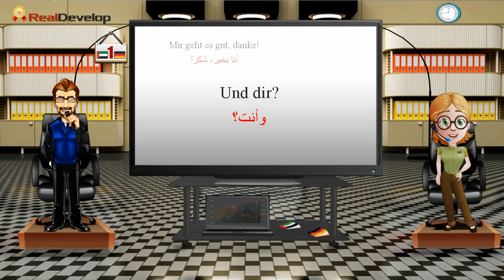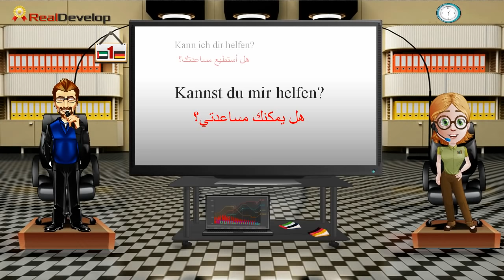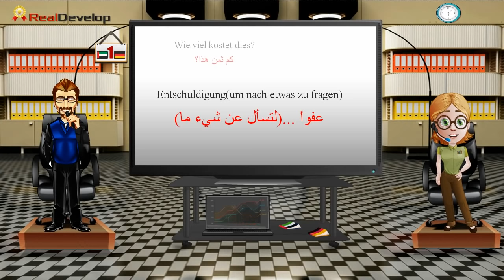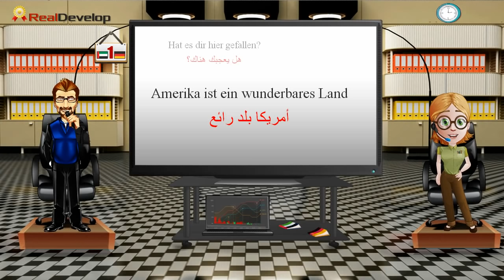تعلم اللغة الألمانية العبارات 1 تعلم اللغة الالمانية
تعلم اللغة الألمانية من العبارات
تعلم اللغة الألمانية العبارات